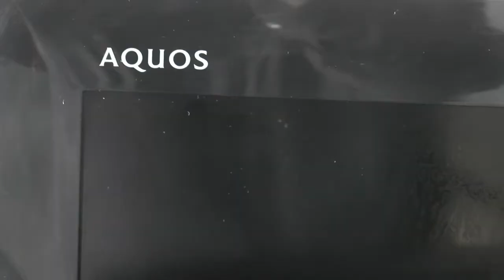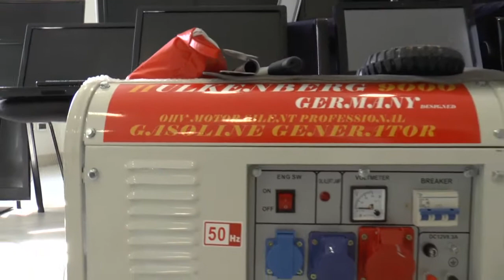Albenga Carbineri ArrestoNordAfricanoPerRicettazione NoGrafica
Albenga arresto ricettatore